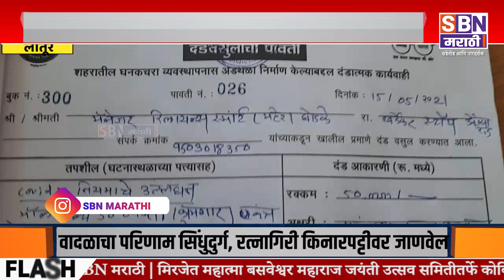LATUR | लातूर येथील रिलायन्स स्मार्ट इथं 50 कामगार एकत्रित, 50 हजाराचा दंड, महापालिकेची कारवाई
लातूर येथील रिलायन्स स्मार्ट इथं 50 कामगार एकत्रित, 50 हजाराचा दंड, महापालिकेची कारवाई.@